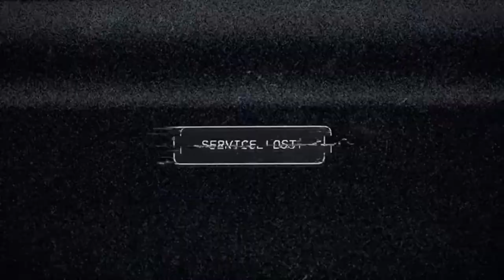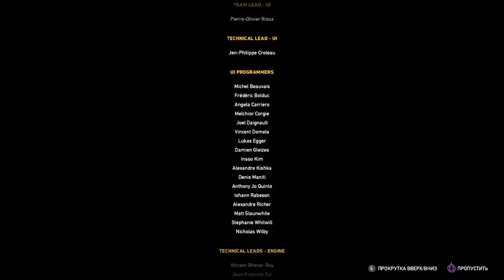FAR CRY 5 быстрое прохождение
Far Cry 5 — мультиплатформенная компьютерная игра 2018 года в жанре шутера от первого лица и action-adventure, разработанная студией Ubisoft Montreal и изданная компанией Ubisoft. Является шестой игрой из одноимённой серии игр. Википедия
Дата выпуска: 27 марта 2018 г.
Серия: Far Cry
Композитор: Дэн Ромер
Издатель: Ubisoft
Платформы: PlayStation 4, Xbox One, Windows
Разработчики: Ubisoft Reflections, Ubisoft Kiev, Ubisoft Shanghai, Ubisoft Montreal, Ubisoft Toronto, Red Storm
Жанры: Action-adventure, Шутер от первого лица